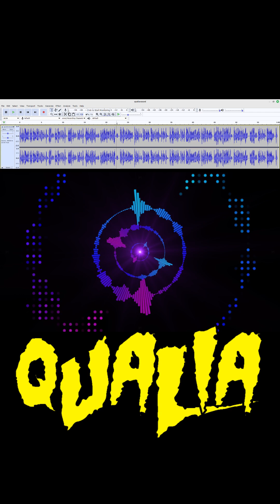What is Qualia?